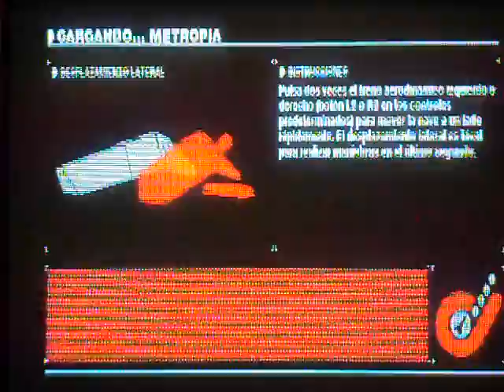Wipeout HD Fury Detonator Mode Metropia (Reverse)